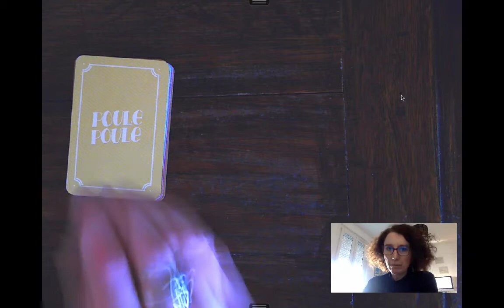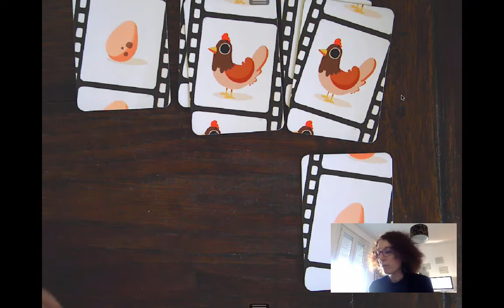Poule poule !!!!!!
Une petite partie ?